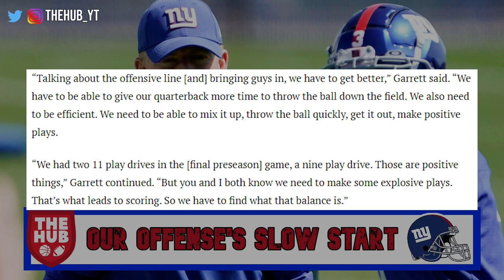Jason Garret and Kenny Golladay say Giants Offense will start SLOW | We can't afford that